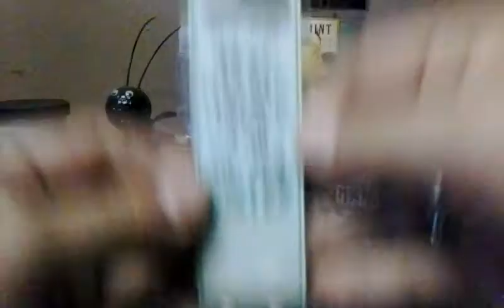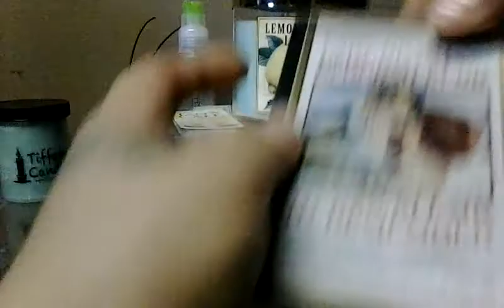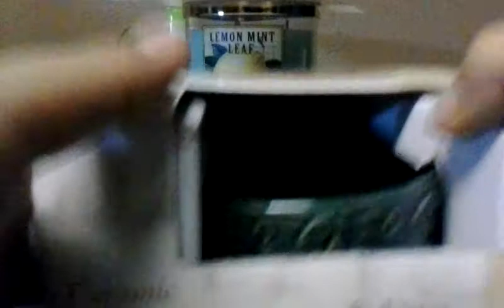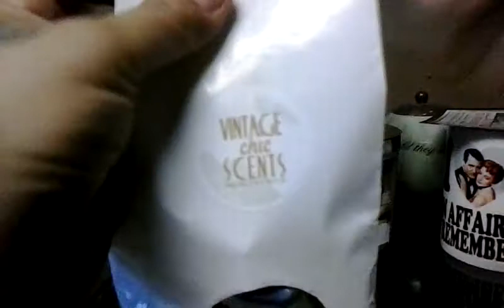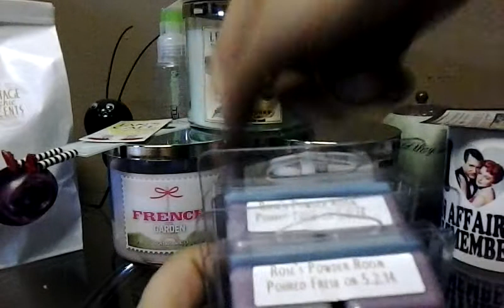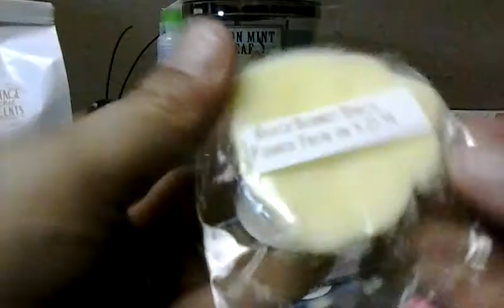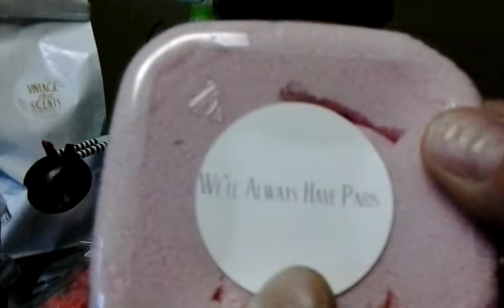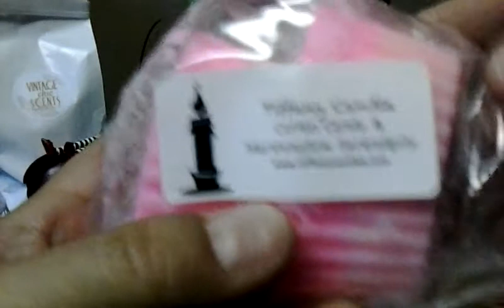Sister Swap with Kirby PT 1!